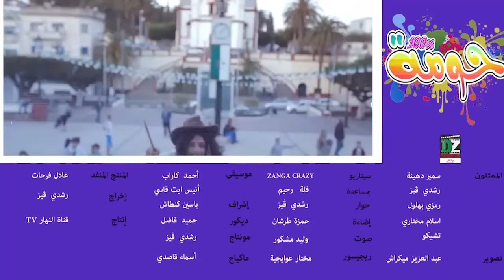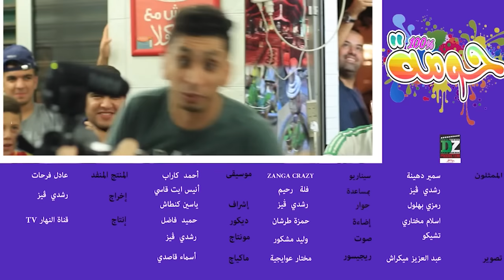Wled L'Houma -100 % Houma - ZANGA CRAZY 2016 - Episode 27